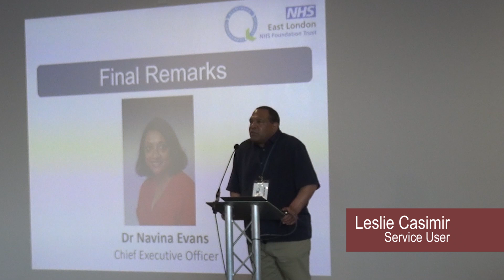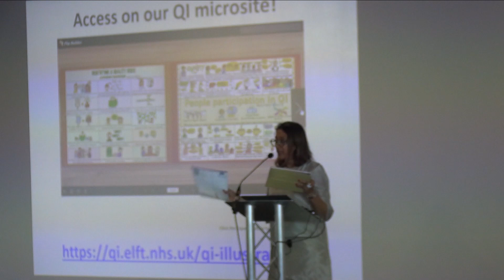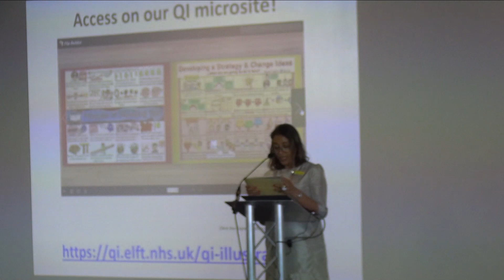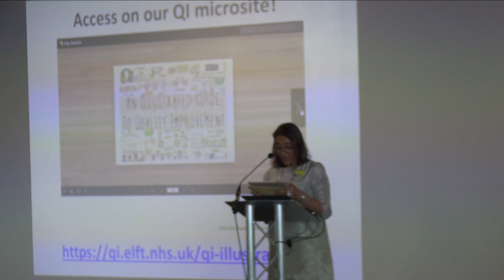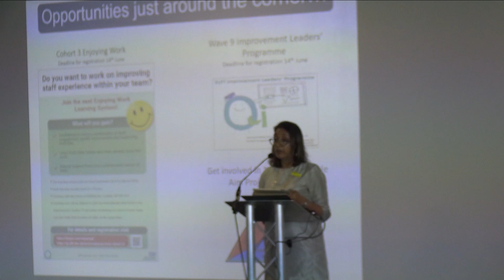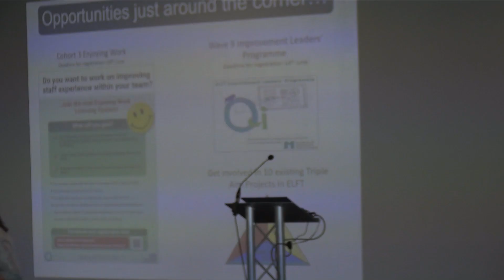Dr Navina Evans - ELFT Quality Conference 2019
Dr Navina Evans, ELFT CEO gives her closing remarks at the 2019 Quality Conference.

Navina thanked all service users, carers and staff who shared their stories in the plenary session and in the World Café project presentation sessions. Speaking about the plenary session on Co-production, she said: “You demonstrated what a struggle it is to properly do co-production. Out of that what I took is the incredible patience, understanding and kindness of our service users, carers and people participation colleagues, because sometimes we take two steps forward and one step back and you help us push to go forward again.” She also thanked keynote speaker Jason Leitch, National Clinical Director of Healthcare Quality and Strategy in Scotland, who talked about Population Health and ELFT’s new mission. “We are privileged to have Jason here, for giving us a few minutes to celebrate and then immediately getting us to the heat of the mater of what we want to do”.